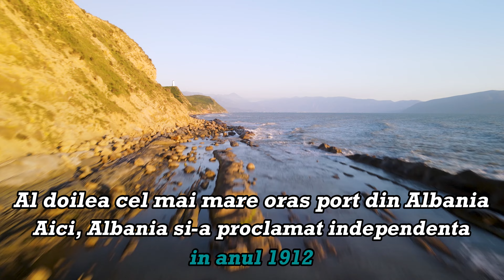Farmecul Rivierei Albaneze